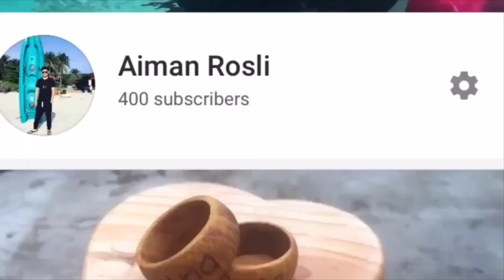Making A Letterbox | Mailbox Using Mig Welding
HARAP PETI SURAT BESI NI TAHAN LA 10 TAHUN AKAN DATANG 🤣 BELI PLASTIK REPUT , BUAT KAYU REPUT! NAH! BUAT PAKAI BESI TEBAL 😁✌🏻Aku welding menggunakan MIG ya kawan kawan..